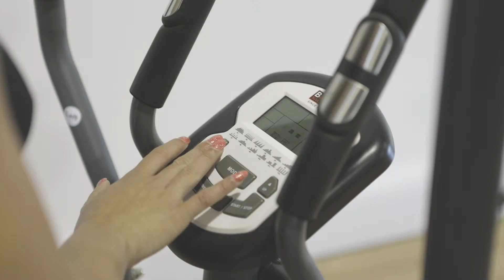Ace - Body Sculpture Programmable Magnetic Elliptical Cross Trainer bc3111g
If the thought of getting in your swimsuit seems daunting, it's time to kick start your summer body diet early! We have loads of home fitness equipment available to help you shed those pounds before your holiday, including exercise bikes, toners, treadmills and more